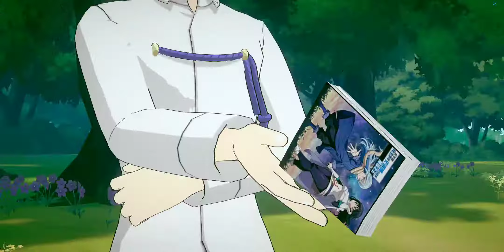Tensura King of Monsters | Yuuki Best Unit to clear Misty Area Space Gap